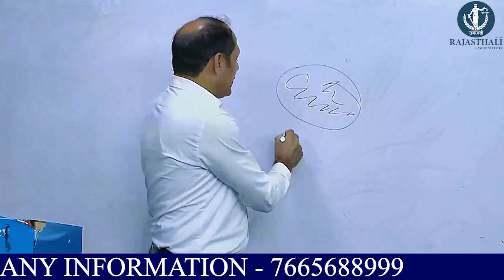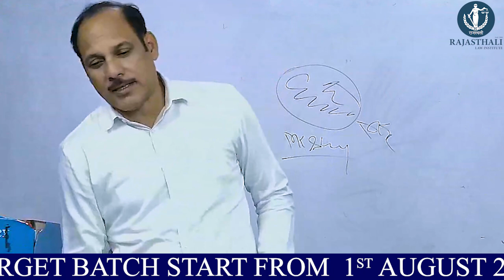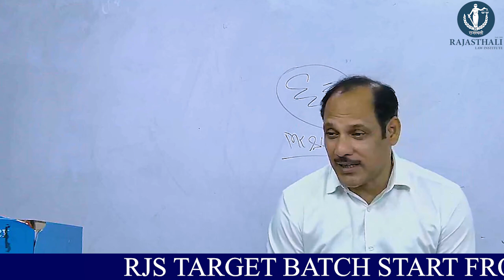EVIDENCE ACT MOST IMPORTANT QUESTIONS BY MK SINGH SIR | RAJASTHALI LAW INSTITUTE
Admission open
RJS
APO
JLO
ADJ
BA.LLB
LLB
LLM
CLAT

148+RJS, 89+APO, 46+JLO 19+ DISTRICT JUDGE CADRE